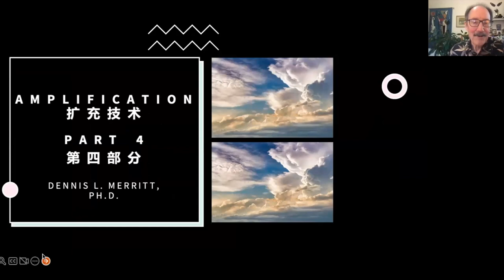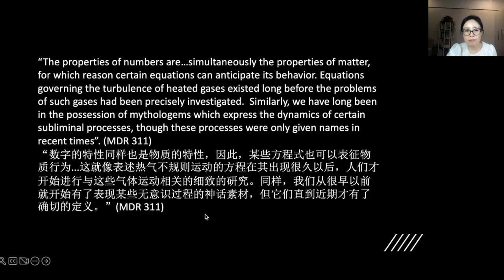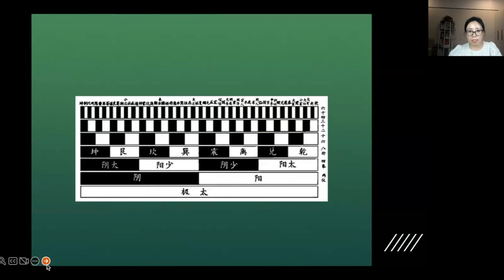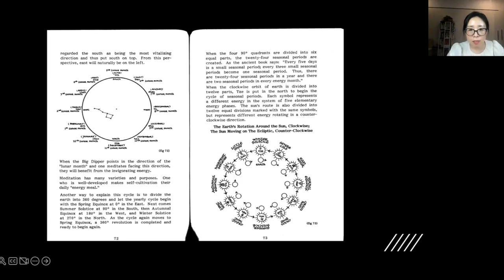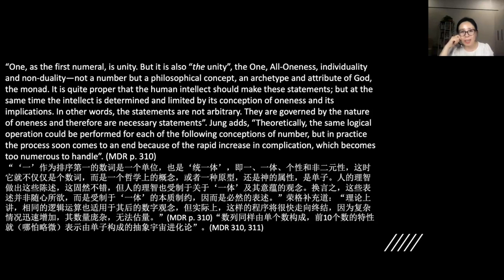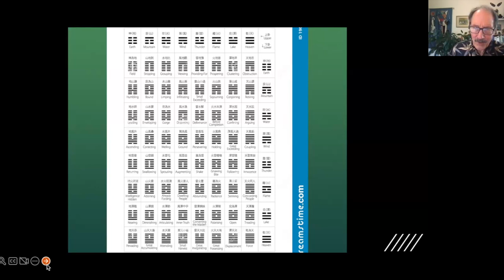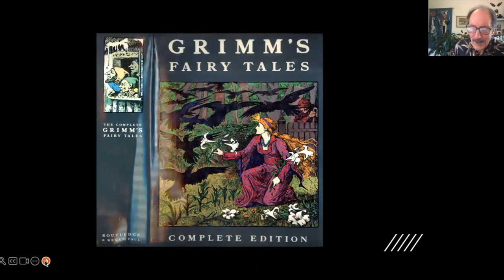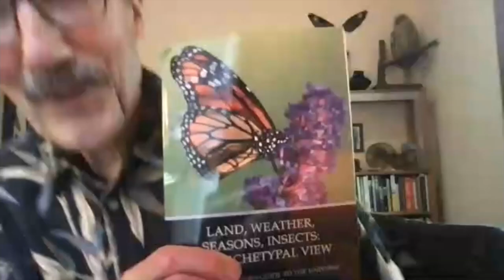Amplification movie Chinese version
Amplification is an important part of Jungian dreamwork where one elaborates or clarifies images by spontaneously generating ideas about the image or by looking for parallels in mythology, religions, symbolism, etc. This is the culminating lecture given via zoom in China where many examples are given plus suggestions on symbol dictionaries useful in the process. This video has the Chinese translation of the English presentation. The presentation without the Chinese translation is also available on YouTube.